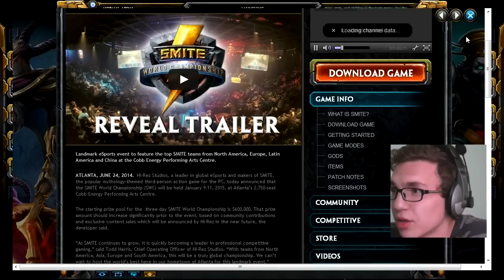Smite: "Most Készülünk A Fappolásra"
Ajánlottátok a Smite-t szóval eljött az ideje, hogy játszak vele egyet-kettőt...

Projekt:
Fények és Smite